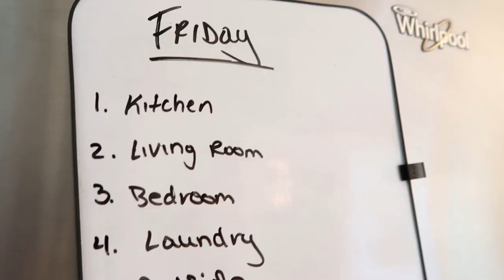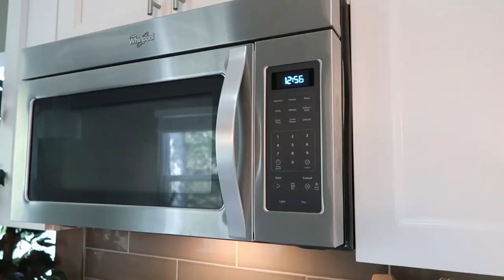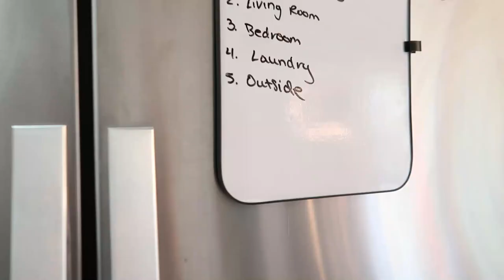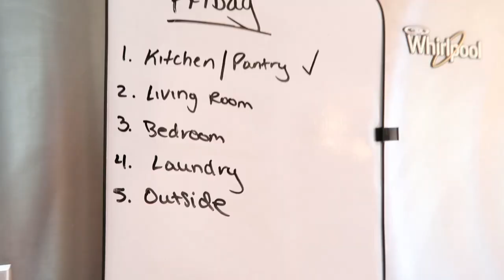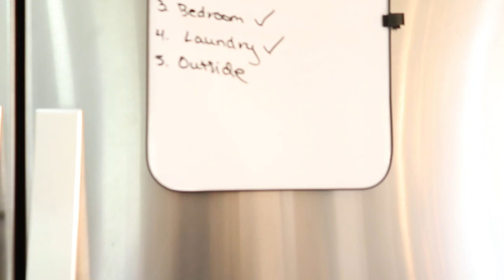NEW STAY AT HOME MOM CLEANING ROUTINE 2020//WHOLE HOUSE CLEANING MOTIVATION 2020//CLEAN WITH ME 2020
NEW STAY AT HOME MOM CLEANING ROUTINE 2020//WHOLE HOUSE CLEANING MOTIVATION 2020// CLEAN WITH ME

Welcome back to another new cleaning motivation of 2020. In today's clean with me, I am doing an entire house clean with me, getting my to do list done, and organizing my pantry. I am showing you what my daily cleaning routine looks like of a stay at home mom. I hope you enjoy this clean with me or speed cleaning motivation.

ABOUT ME:
xo
Yelena Hallum